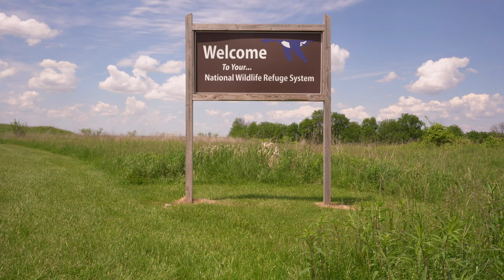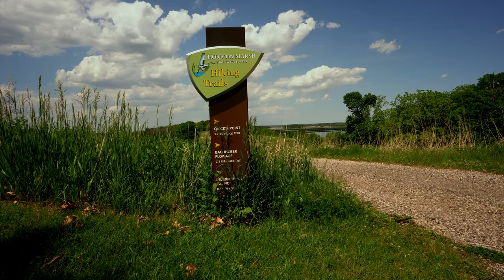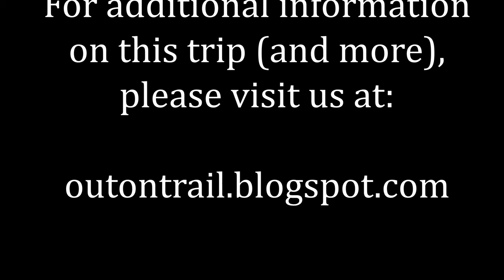Day Hiking at Horicon Marsh [Wildlife Area] - 4K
Horicon Marsh, the largest freshwater cattail marsh in America, provides a number of opportunities for day hiking. The wildlife area is managed partially by state government and partially by the federal government. In this video, we focus primarily on the five miles of trails (Quick's Point Loop, Bachhuber Loop, and Indermuehle Island Loop) traversing Horicon Marsh State Wildlife Area.

The trails in Horicon Marsh State Wildlife area provide an overview of the three main wildlife habitats in Wisconsin: woodlands, wetlands, and grasslands. The trails are not very strenuous, making wildlife viewing accessible to hikers of all skill levels.

Birdwatchers, in particular, will enjoy Horicon Marsh. The area is managed primarily as a waterfowl habitat, but more than 300 species, including some of Wisconsin's rarest birds, have been spotted here. During spring and fall migrations, the area is said to be a temporary home to more than 200,000 Canada geese. The marsh even hosts an annual Bird Festival, on Mother's Day Weekend.

As always, our hiking and backpacking videos are filmed in 4K Ultra HD. YouTube will automatically tailor the video quality to your device, but we suggest viewing on your 4K-compatible television, or device, for best viewing results.

Please consider visiting our blog for more information on this trip, backpacking meal reviews, and photos!

Musical selections from this video:

To Clarity - Airae
Glacial Love - Erasmus Talbot